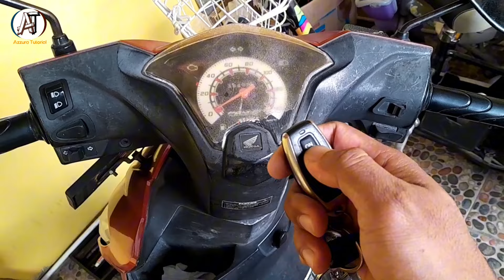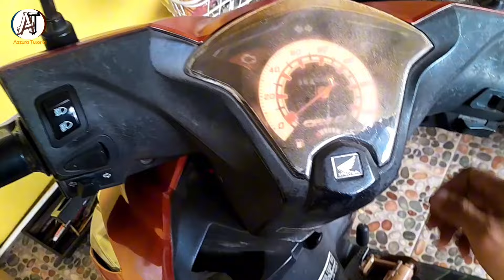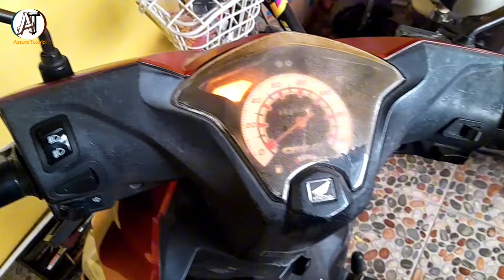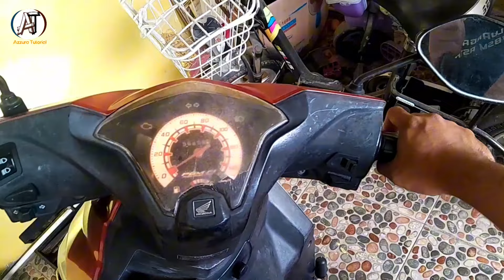🔴PENYEBAB HONDA BEAT GAS AWAL BREBET |DI GAS GK MAU JALAN, STASIONER MATI MATI !!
Assalamualaikum teman teman azzura tutorial. .

Semalam tiba tiba motor jadi brebet gak bisa di gas dan motor gak mau jalan ...
Siang ini langsung kita bongkar kita cek ternyata  masalahnya dari fuelpam yang sufah lemah ..
standar tekanannya adalah 263-361 kpa